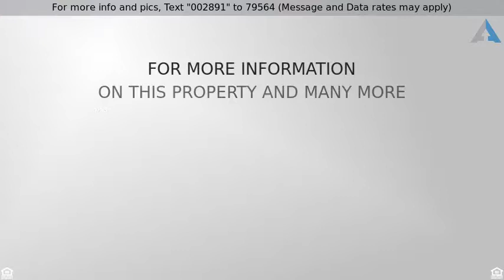Priced at $650,000 - 2891 Golf Circle, Emmaus, PA 18049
2891 Golf Circle, Lower Macungie Twp

Sprawling 3,526 Sq. Ft. ranch home situated on a magnificent 1.67 acre lot overlooking the 6th tee of the Lehigh Country Club. Impressive flagstone walkway and patio on the golf course side lead to the front door entry. A large entry foyer opens to a large sunken LR w/a wall of sliding glass doors w/amazing view, a grand built-in shelving unit + a floor to ceiling wood-burning stone fireplace. Formal DR w/built-in banquet opens to the sunken living room. Kitchen has updated stainless appliances, large island, & walk-in pantry. An additional eating area, 1/2 bath & FR w/gas fireplace complete the common living area. The MBR has a wall of custom closets, en suite bathroom w/whirlpool tub & walk-in shower. There are 3 large BRs, full bath in the hallway, mud room w/ separate laundry room finish off the main level. 2 open staircases access the LL rec room w/a wet bar, 1/2 bath & multi-purpose rm w/shower. A walk-out entrance leads to a flagstone garden terrace which faces Golf Circle.